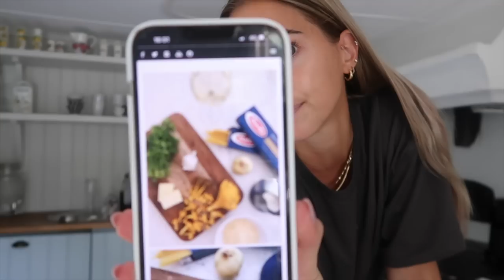Mushroom hunting and cooking my fav pasta (you have to try it!!)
Kantarellpasta 4 personer:

Stek kantareller i torr stekpanna. Ha sedan i 2 st hackad gul lök och 3 msk smör och fräs. Addera 3 st hackade vitlökar och fräs. Häll i 1 dl vitt vin och rör om, och lägg sedan i 3 dl grädde och låt det koka upp. Häll i 2 dl riven parmesan och rör om. Salta och peppra efter smak. Tillslut, ha i massa hackad färsk persilja! Och häll av pastavattnet och blanda ihop pastan (500g) med såsen! :)